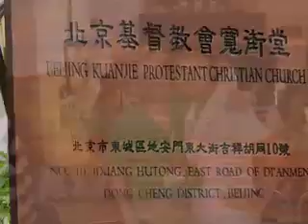Short Term MIssions Video for SCC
This is a video set to Mission's Flame for to help promote short term missions at Stonebriar Community Church